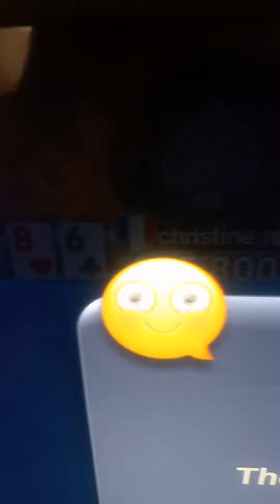Watch out for those bluffers in Poker they just can't play any other way really quite sad & pathetic